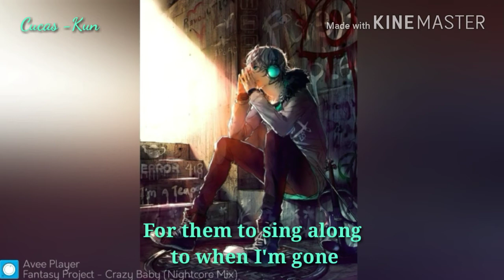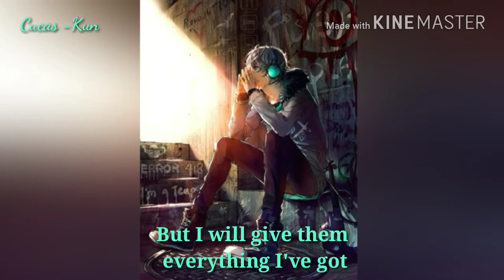Nightcore - Crazy (Lyrics)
🎶Song : Crazy
🎶Artist : Lost Frequencies & Zonderling

📍If you need images for anything you can use : "Pinterest"

💙Lyrics : (in vídeo)